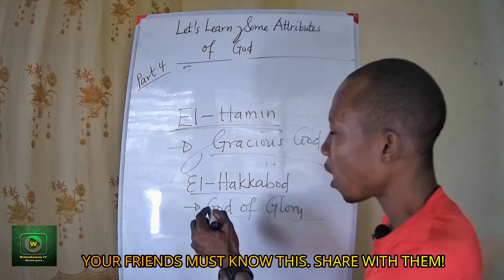What does El-Hakkabod mean?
This video is about an attribute of God.